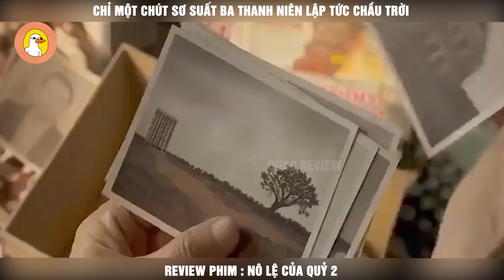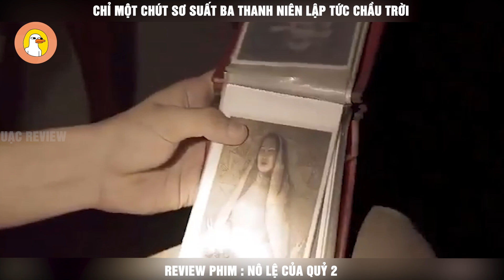Review Phim Nô Lệ Của Quỷ 2 | Chỉ Một Chút Sơ Suât Ba Thanh Niên Lập Tức Chầu Trời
Review Phim Nô Lệ Của Quỷ 2 | Chỉ Một Chút Sơ Suất Ba Thanh Niên Lập Tức Chầu Trời